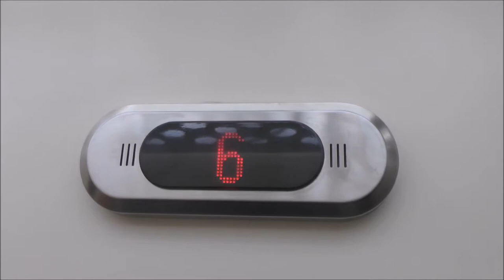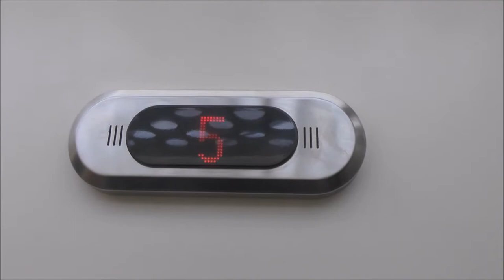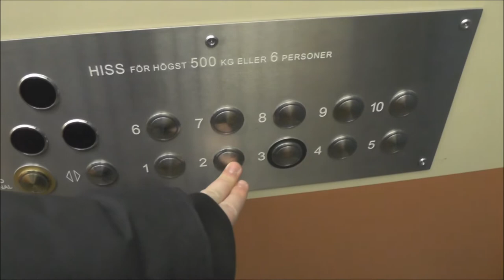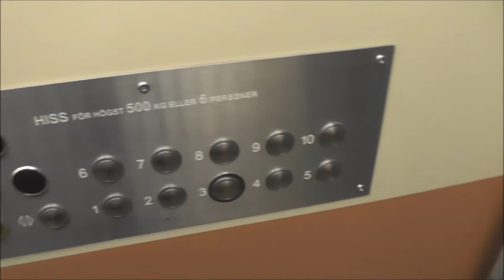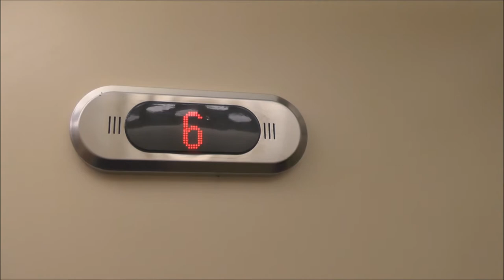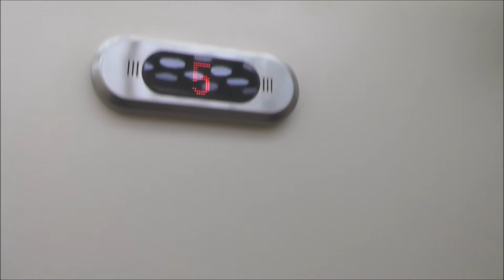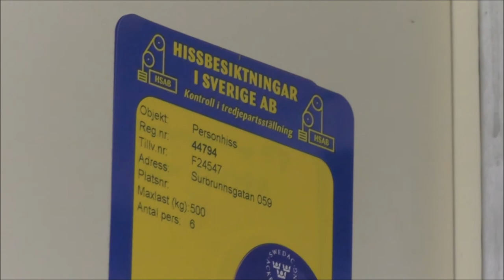3x JP Sandström mods Traction elevators @ Surbrunnsgatan 55-59, Stockholm